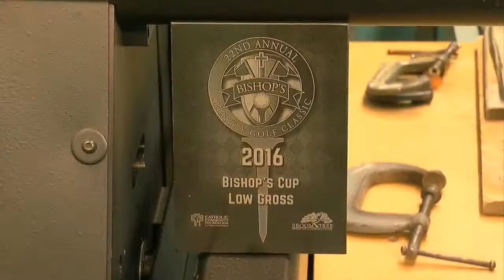Goin’ To The Lake: Ortonville’s Granite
Frank Vascellaro and Mike Max found out there are pieces of Ortonville all around the globe.